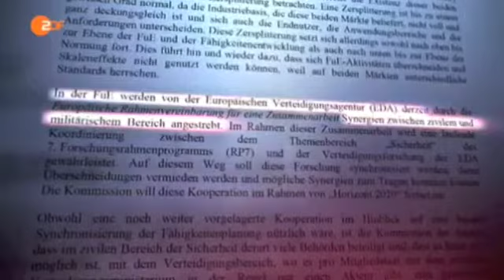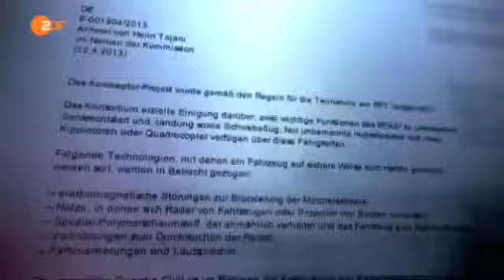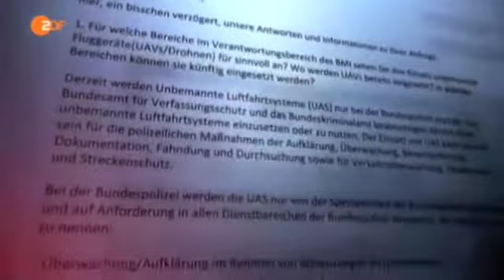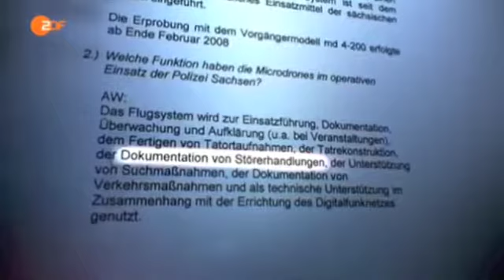frontal21: Schnüffeln für jedermann - Private Drohnen (25.06.2013)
QuellenAngabe: frontal21.zdf.de
Zweites Deutsches Fernsehen
Anstalt des öffentlichen Rechts

Schnüffeln für jedermann
Private Drohnen
Der Einsatz von Mini-Drohnen mit Überwachungstechnik durch Polizei und im privaten Bereich nimmt rasant zu, weil die Technik immer billiger und leistungsfähiger wird. Datenschützern bereitet das Sorge, zumal ihnen im privaten Bereich die Hände gebunden sind. "Wenn jemand die Technik im privaten Umfeld nutzt, dann ist das keine Frage, mit der sich Datenschutzbehörden befassen dürfen ", erklärt der Bundesdatenschutzbeauftragte Peter Schaar gegenüber Frontal21. Der Einsatz von Überwachungsdrohnen durch die Polizei stößt ebenfalls auf Kritik. In Sachsen setzt die Polizei beispielsweise Kameradrohnen bei Demonstrationen und zur Prävention von Fußballkrawallen ein. So drängen Rüstungshersteller immer mehr in den Bereich innere Sicherheit, warnt Franziska Keller, Abgeordnete der Grünen im Europaparlament. Das Einfallstor seien zahlreiche von der EU geförderte Programme, bei denen Drohnen etwa zur Grenzüberwachung genutzt werden sollen.